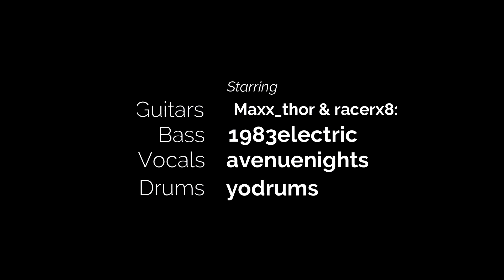Pantera - Im Broken - Studio recorded tracks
All drums, bass, guitars and vocals play through. Enjoy!
Play It Like It Is - Recording Tracks

Album name: FAR BEYOND DRIVEN
Track name: 04 - Im broken
Released: March 22, 1994
Recorded: 1993 in Nashville, Tennessee, U.S.
Genre: Groove metal, thrash metal
Length: 56:31
Label: EastWest
Producer: Terry Date

Far Beyond Driven is the seventh studio album by American heavy metal band Pantera, released on March 22, 1994 by EastWest Records. Pantera's fastest-selling album,[1] it peaked at number 1 on the Billboard 200[3][4] and was certified Platinum by the RIAA.[5] The album was also certified Platinum by the Canadian Recording Industry Association.[6] Far Beyond Driven is the first album by Pantera where the band's guitarist Darrell Abbott is credited as "Dimebag Darrell", having changed his nickname from "Diamond Darrell" soon after Vulgar Display of Power was released. The Japanese and the Driven Downunder Tour '94 Souvenir Collection editions contain a bonus thirteenth track, "The Badge", a Poison Idea cover. This cover was also featured on The Crow soundtrack.[7]